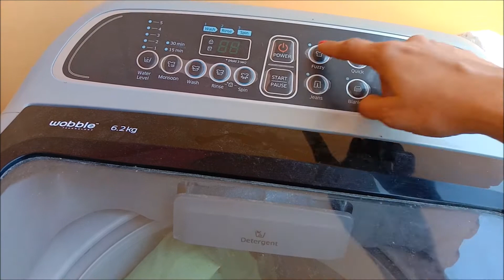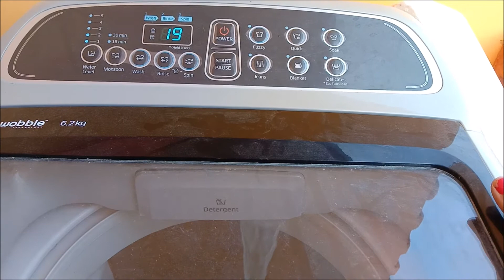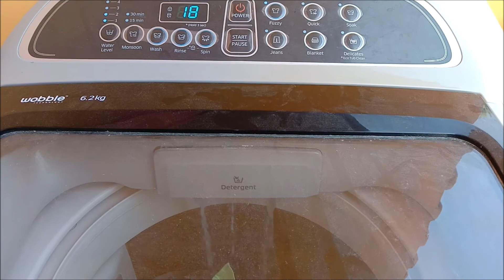How to Use Samsung Wobble Washing Machine 6.2 kg on Manual Mode Demo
Must watch
How to Use Samsung Wobble Washing Machine Demo 6.2 kg Automatic